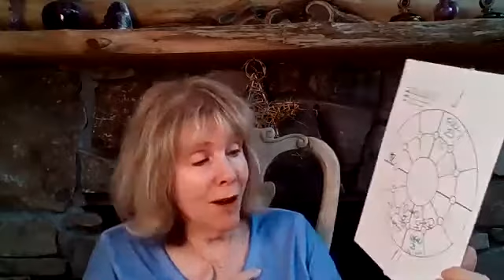Virgo November 2019 Astrology Horoscope Forecast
What's in store for Virgo in November?  My monthly forecast covers the astrological trends and major planetary aspects affecting those born under the sign of Virgo.  Find out if love, money, career, job, health, family or relationships are highlighted this month.